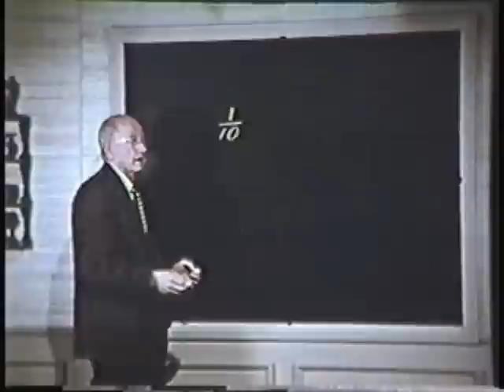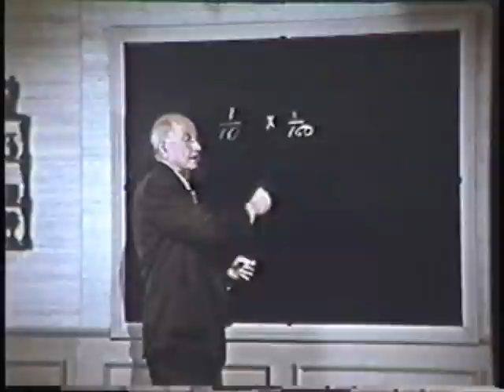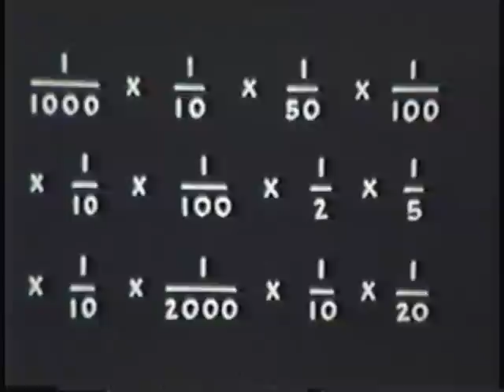Moody Science Videos - 15 - The Professor and the Prophets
Did the Bible prophets speak by divine authority or from imagination? What are the chances that a person could "guess" the future? Porfessor Peter W. Stoner applies the principles of mathematical probability to prophecies concerning Babylon, Jerusalem, Tyre, and Petra and uncovers amazing facts concerning the authorship of the Bible.